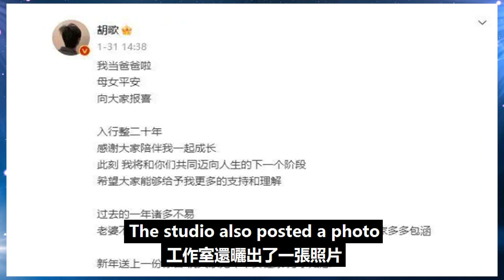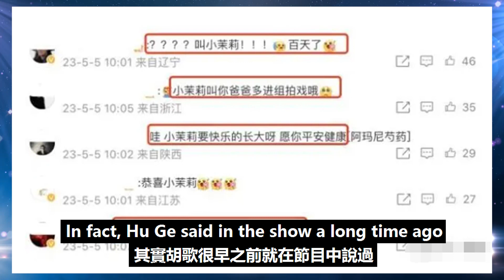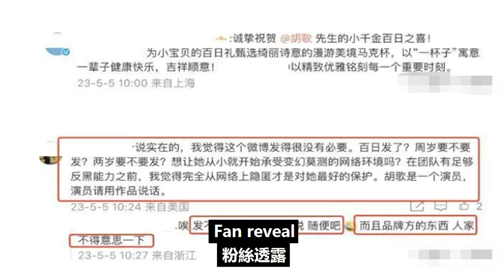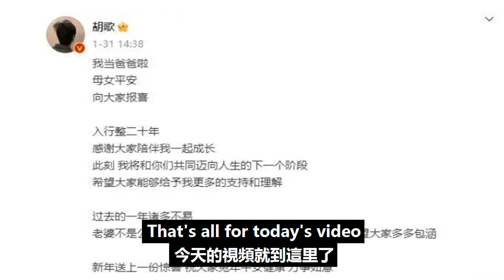胡歌女兒滿百天，小名撞車姚晨千金，網友：紫薇星實錘了！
胡歌女兒滿百天，小名撞車姚晨千金，網友：紫薇星實錘了！胡歌